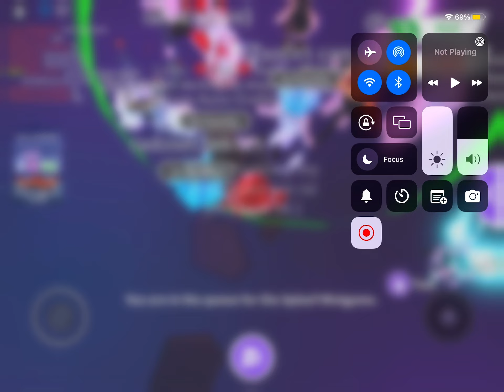Trading fr land adopt me w/f/l